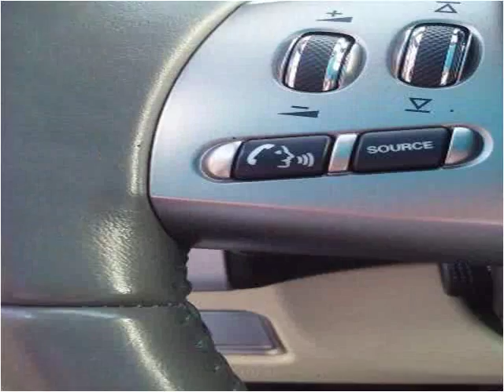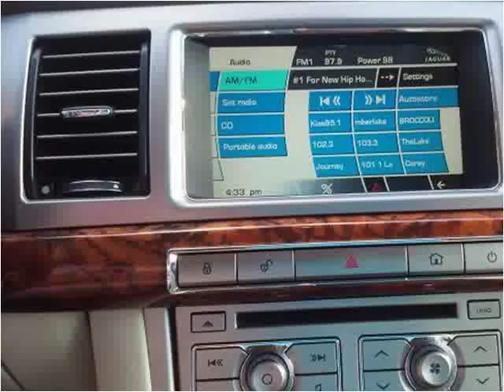2010 Jaguar XF-Series Used Cars Charlotte,Matthews,indian tr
This 2010 Jaguar XF-Series is available from Tryon Auto Mall.